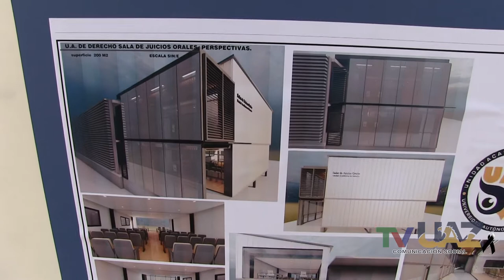Supervisan Rector de la UAZ y Gobernador del Estado obras en beneficio para los estudiantes.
El rector de la Universidad Autónoma de Zacatecas, Antonio Guzmán Fernández y el gobernador del estado, Alejandro Tello Cristerna, realizaron un recorrido en el Campus UAZ Siglo XXI en los terrenos donde se invierten aproximadamente 108 millones de pesos en la construcción de nuevos edificios universitarios.